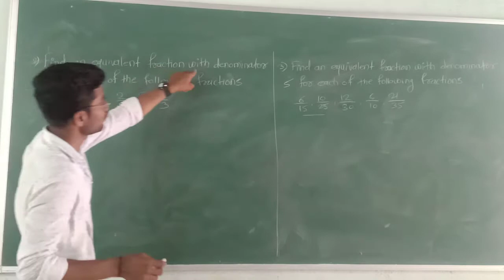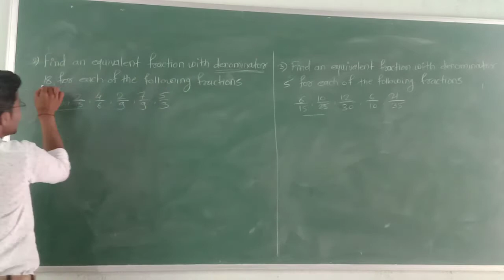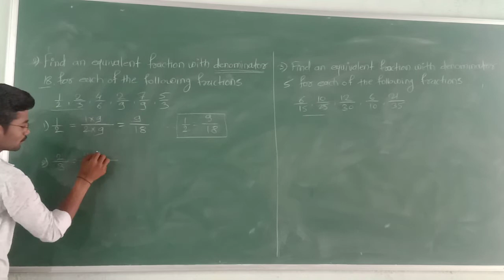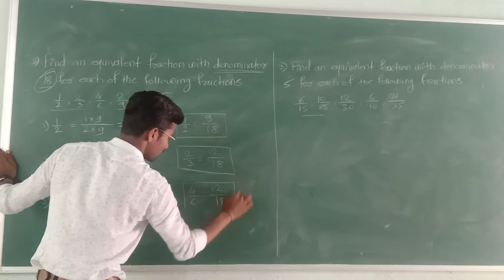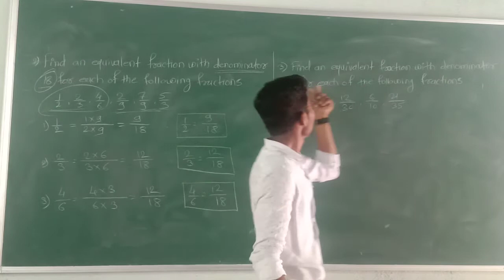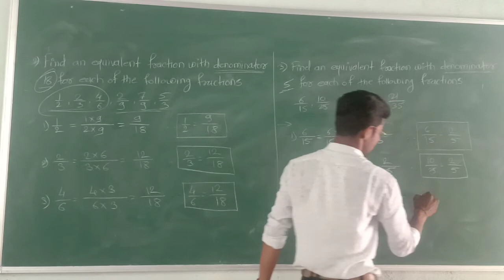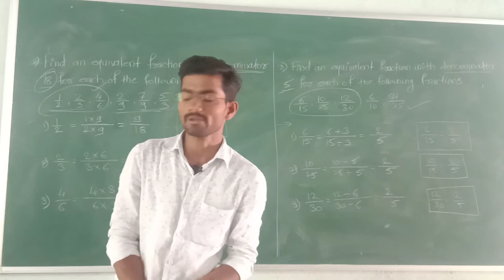Fractions(Lecture-02)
Std-5th
Sub-Maths
Topic-Fractions
Video About- Problem Set-17(Que.2nd and 3rd)

              In this video we are going to solve 2nd and 3rd question of the Problem set 17.
Hope you will understand it very clearly. 🙏